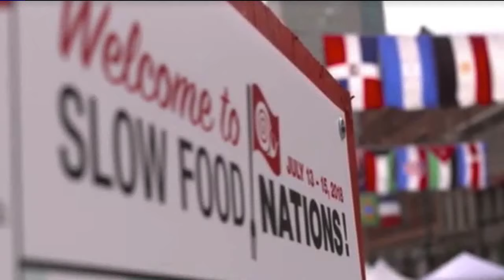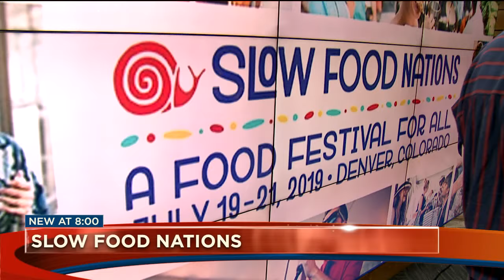slow food nations